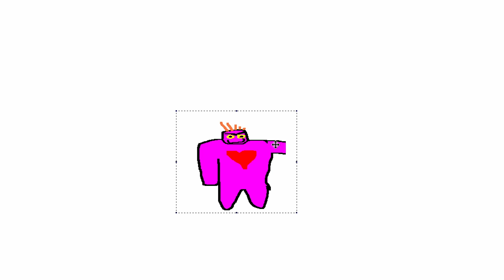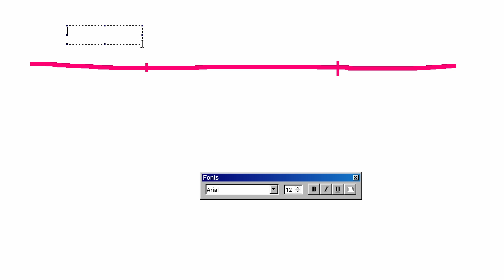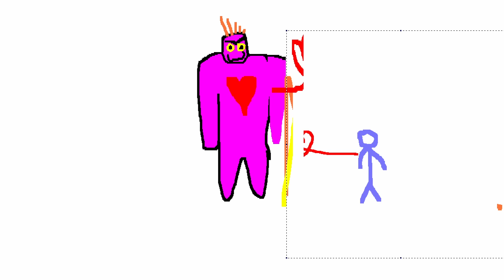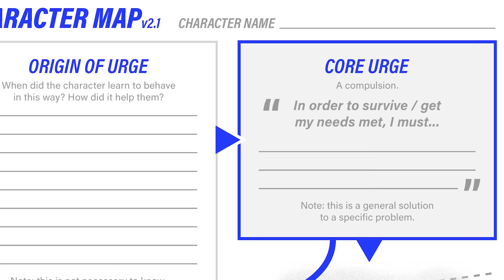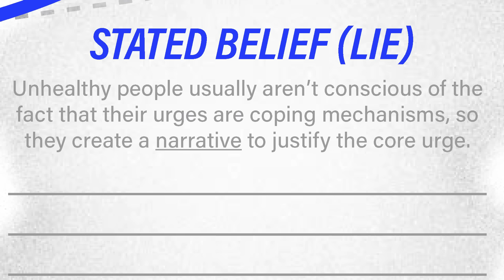Writing with the Enneagram: Type 8